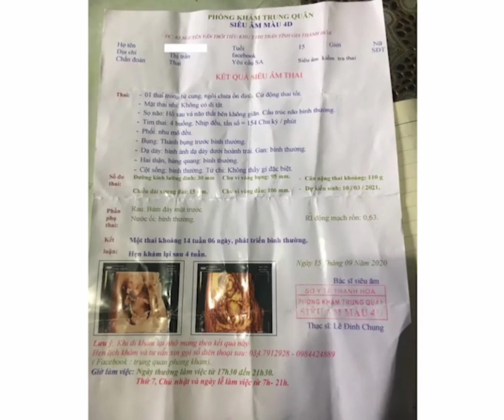Nữ Sinh Lớp 9 Ở Thanh Hóa Mang Bầu Nghi Do Lớp Trưởng Cưỡng Bức Nhiều Lần